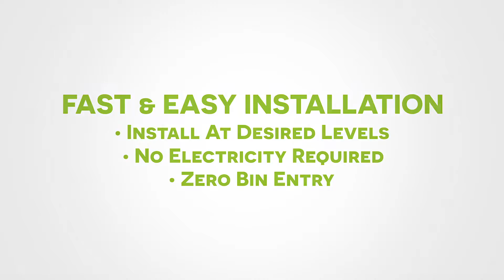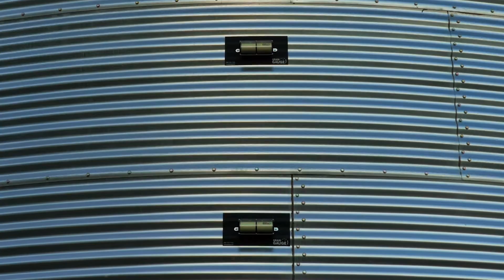Grain Gauge™ - Silo-Füllstandsanzeige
Eine bewährte und kostensparende Methode zur genauen Bestimmung des Füllstandes in Ihrem Silo.
Sie können die Grain Gauge Anzeige auf allen entscheidenden Füllständen installieren. Lassen Sie einfach die Anzeige, die Arbeit für Sie tun und vergessen Sie das risikoreiche Klettern zur Kontrolle des Füllstandes!

Vorteile der Grain Gauge
- Einfache und schnelle Installation
- An jedem kritischen Füllstand installierbar
- Keine Elektrizität benötigt
- Kein Einstieg in das Silo notwendig
-  Leuchtet im Dunkeln

Anbringung
- Platzieren Sie das mittlere Loch der Bohrvorlage in einem Lamellental
- Bohren Sie ein Loch mit 3,2 cm Durchmesser